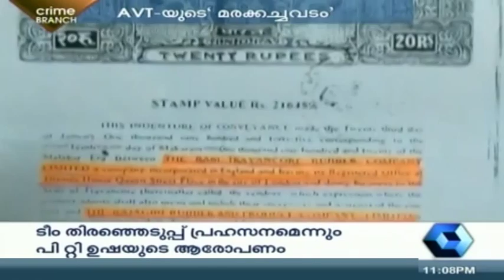Crime Branch:Chain-snatching racket busted in Trivandrum | 11th January 2015 | Part 1 of 2